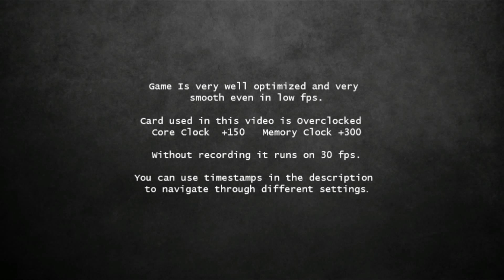Far Cry 5 - Benchmark - GT 730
Settings -

Low - 00:22
Normal - 10:13
High - 14:30

Far Cry 5 on GT 730 DDR5

More gameplays on GT 730

★ SPECS :
★ PROCESSOR : Intel Core i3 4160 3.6 Ghz
★ RAM: 8GB DDR3
★ GPU : Nvidia Geforce GT 730 2GB DDR5
★ HARD DISK : 1 TB